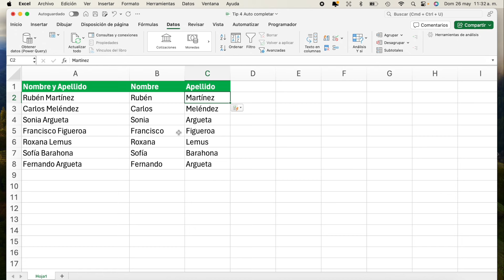Tip 4 Relleno Inteligente | Excel para principiantes